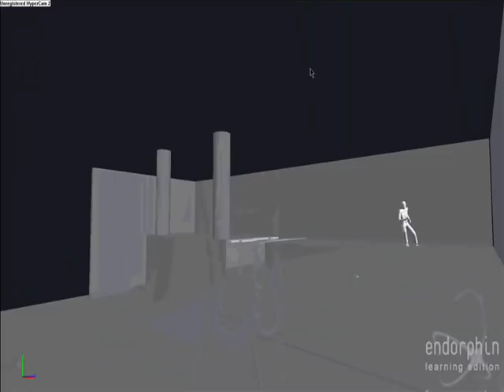Endorphin Zombie Trailer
Another sneak peek of a soon-to-come movie that is currently in the making